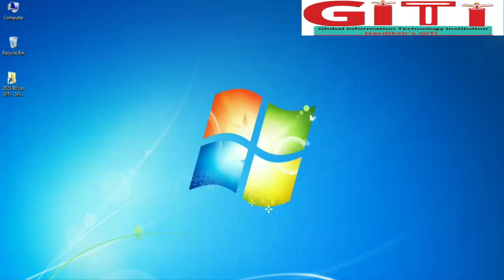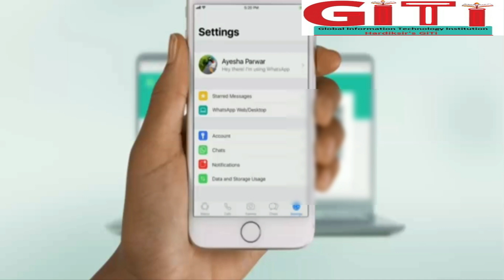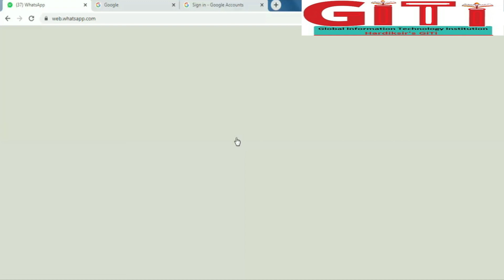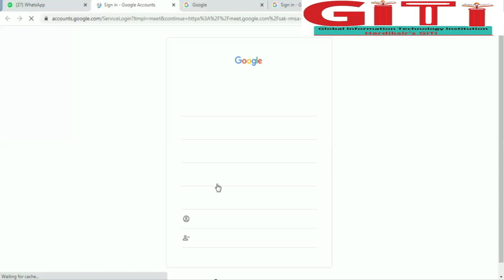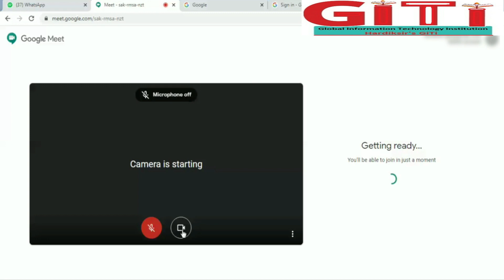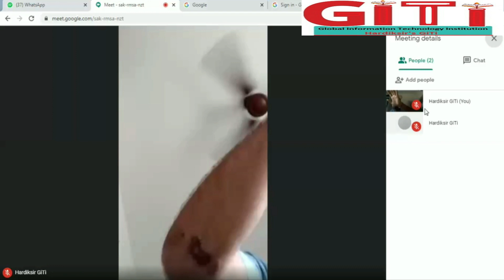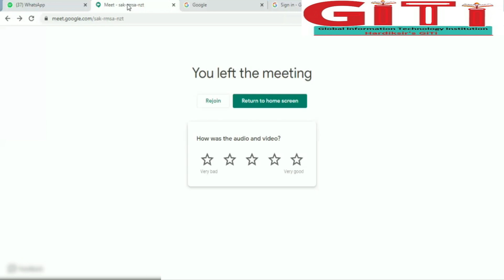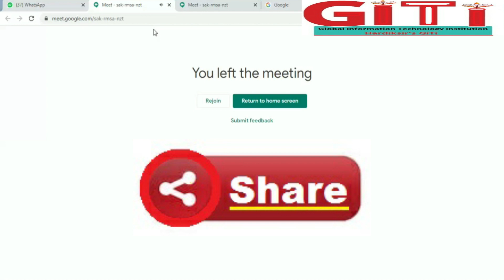How to Download Install Use Google Meet Interface on Laptop Desktop Hardiksir GiTi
How to Download, Install & Use Google Meet on Laptop / Desktop.
Many platforms that one can use to start or join a conference
Google Meet’s Interface
*How to generate Google meet LINK/ URL*

*Google Meet/Google Classroom *
SEE FULL VIDEO CLICK ON LINK

SET UP MEET FOR DISTANCE LEARNING)?

In relation to most G-suite tools, the Google Meets interface is attractive as well as intuitive. With this interface, no one will find it hard to use. For instance, the commands are clearly labeled, and this makes starting conversations easier. The interface is also small and minimal so that you are not confused within the platform.